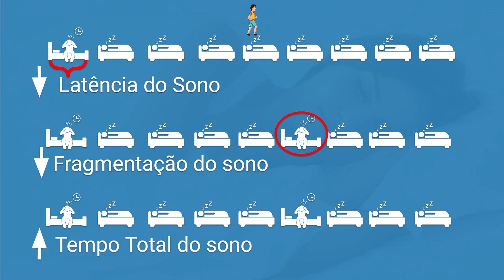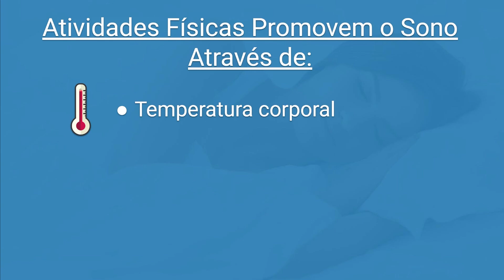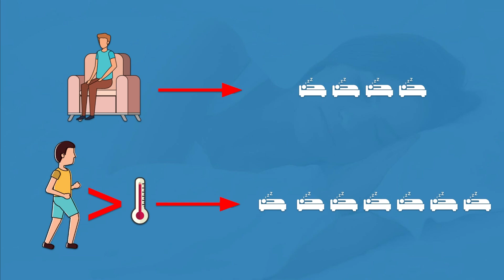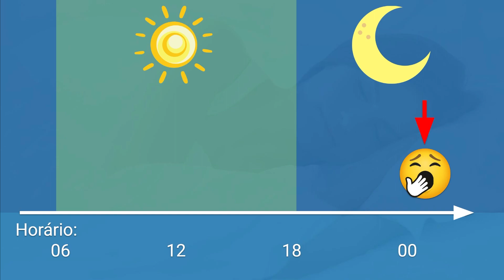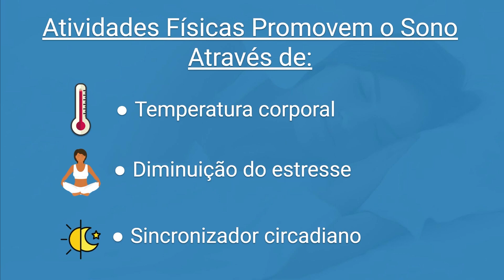Como Exercício Faz Dormir Melhor?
Nesse vídeo mais que especial conheça todos os benefícios que atividades físicas regulares podem trazer para o seu sono.

"Fazer você dormir bem é tudo de bom para nós!"

🌐 Os cursos estão na plataforma Udemy, que é uma das maiores plataformas de cursos digitais do mundo. Os depoimentos da Udemy são verdadeiros. Você tem até 30 dias para solicitar a devolução do seu dinheiro, se não gostar do curso.
💰 O preço dos cursos é muito acessível. Temas complexos ficam simples com a didática utilizada. Você aprenderá sobre o sono e poderá dialogar em alto nível com seu médico, com o seu Psicólogo ou com outros Profissionais de Saúde.
📢 Se você é da área de saúde mental, você simplesmente TEM QUE FAZER este curso. Você terá um conhecimento único sobre o sono e a Insônia. Além de aprender e regular o seu próprio sono, você poderá indicar esse curso para os seus pacientes.
😀O curso foi elaborado pelo canal Diário do Sono. Os apresentadores são o psiquiatra José Mauro Reis e o psicólogo Renet Viana. Eles são preceptores de terapia cognitivo-comportamental na Shelter Psiquiatria e Psicologia, de Belo Horizonte - MG.

O Diário Do Sono divulga a Terapia Cognitivo-Comportamental para a Insônia(TCC-i). A TCC-i é a primeira escolha para tratamento da Insônia, sendo considerada a melhor terapia. Utilize o Diário Do Sono para Vencer a Insônia.

A Shelter Psiquiatria e Psicologia é referência na formação de Psiquiatras e Psicólogos em Belo Horizonte-MG.
📢Melhore sua prática clínica. Faça o Fellowship em Psiquiatria ou em Psicologia na Shelter Psiquiatria e Psicologia.